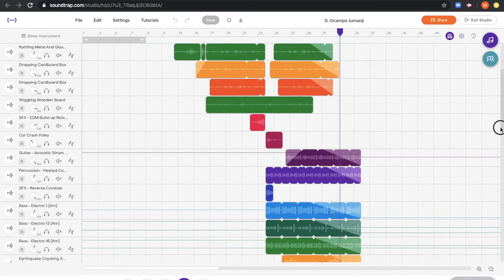Dean Ocampo: Jumanji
Stage 4 Music
In term 3, our Year 7 and 8 music students have been challenged to develop their composition skills using the Music Software Program Soundtrap.

In Year 8, students have become Film Composers as they create music to convey a given scene. They have arranged music loops to portray the mood and events of a specific film scene.

We are thrilled with the quality and detail of these works and are pleased to showcase two impressive compositions.

Year 8 - Dean Ocampo: “Jumanji - Stampede”

Congratulations to our Stage 4 Music Students for their amazing composition works.